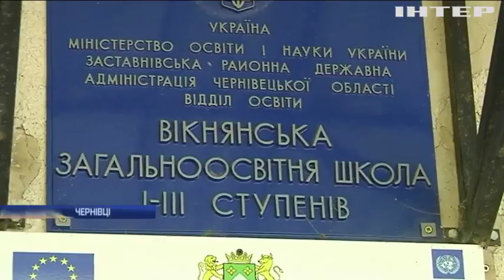На Буковині вода з криниці отруїла школярів